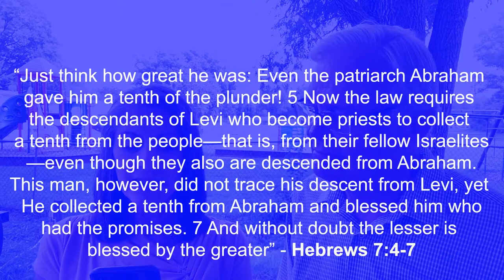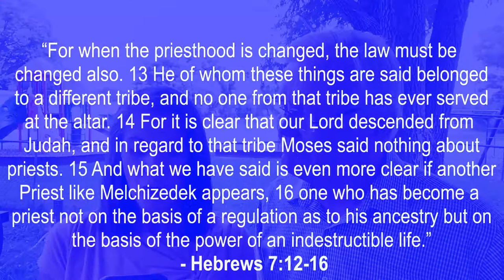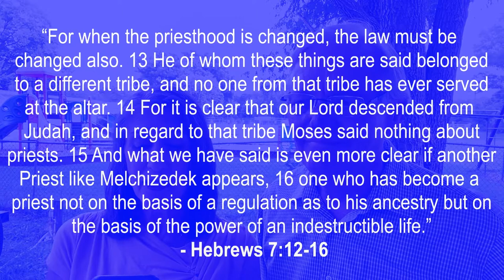"The Blessing of The Tenth" - Sunday September 5th 2021 - Pastor Randy & Nancy Jones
You can contact Pastor Randy Jones via email at . If you would like to give to our ministry you can do so by going to paypal.com and searching for TheBridgePastorRandy